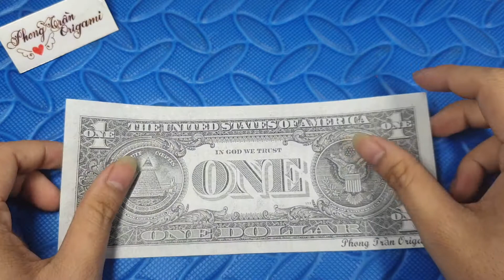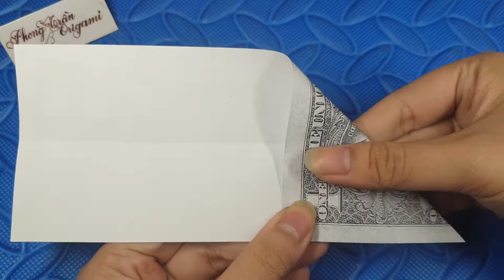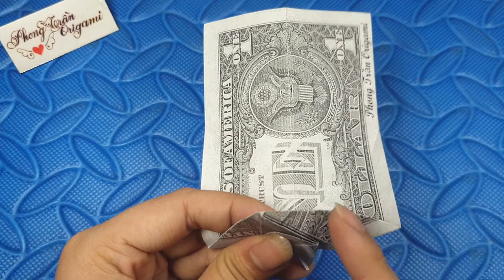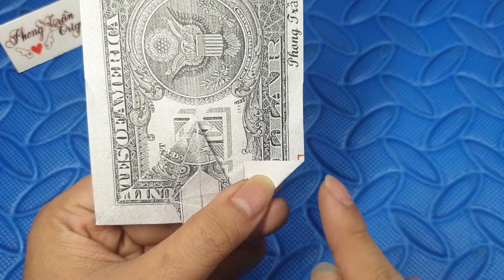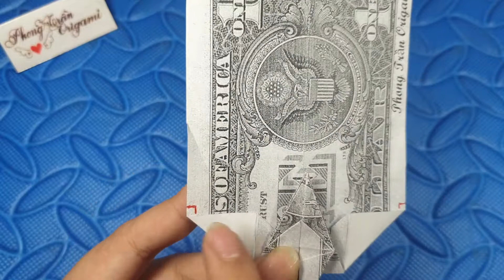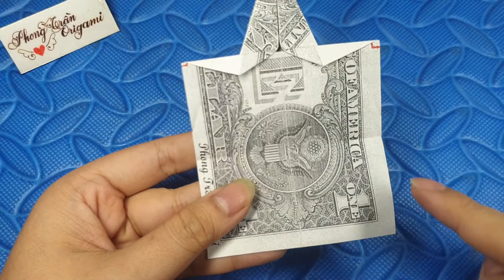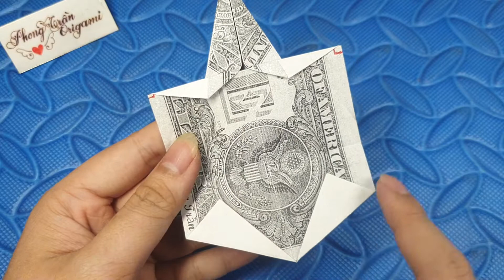Phong Tran Origami | Dollar Bill Origami Buffalo | Money Origami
Mode: Dollar Bill Origami Buffalo
Author : Phong Tran Origami
Papper size : One dollar ( 15,6cm x 6,6cm )
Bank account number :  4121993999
Military Commercial Joint Stock Bank
Swift Code : MSCBVNVX